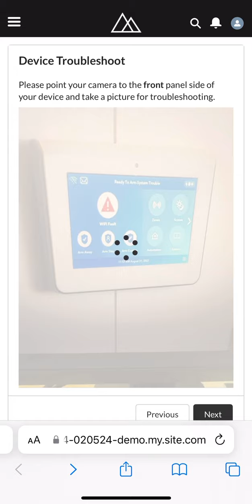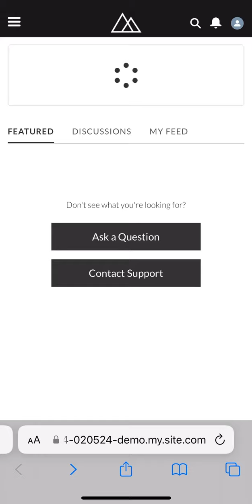Home Security Demo